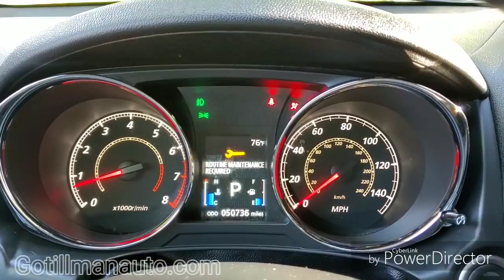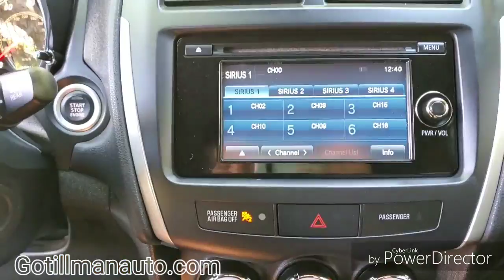2014 Mitsubishi Outlander Sport P7413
GREAT DEAL on this 2014 Mitsubishi Outlander Sport. This is the upgraded SE trim level with Sunroof, Back-Up Camera, Touch-Screen Info-Tainment System. Steering Wheel Mounted Controls for Cruise, Audio and Voice-Activated Telephone. Power Windows, Locks and Mirrors. Bluetooth, XM Radio, USB and AUX. Alloy Wheels, Fog Lights and more. Bring your own bank approval or let us arrange the financing for you. We offer financing options for all credit types.